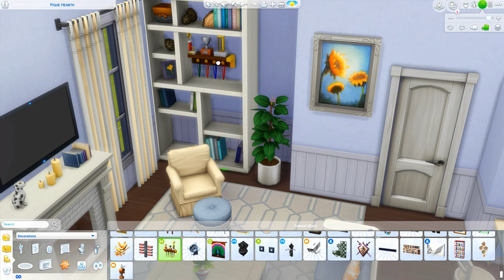PANCAKES HOUSE RENOVATION // THE SIMS 4: RENOVATING WILLOW CREEK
➦ ABOUT THIS PART

➦ SOCIAL

ORIGIN: carissalwhee
TUMBLR(cc finds) : carisimsyt

➦ FAQ

-I'm 23!